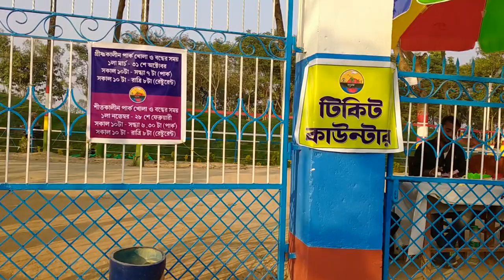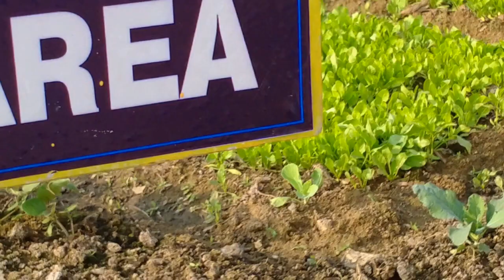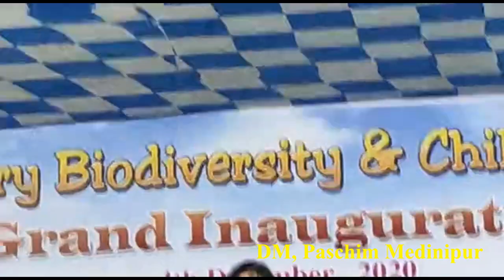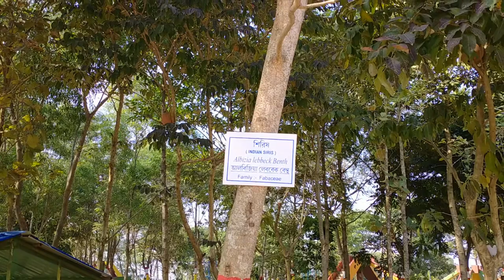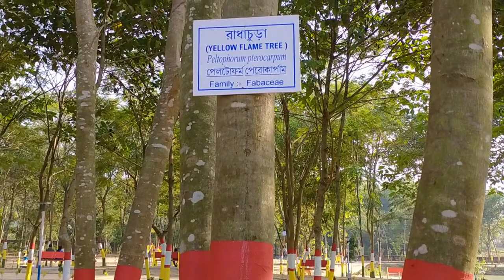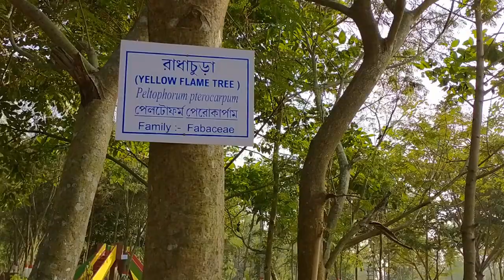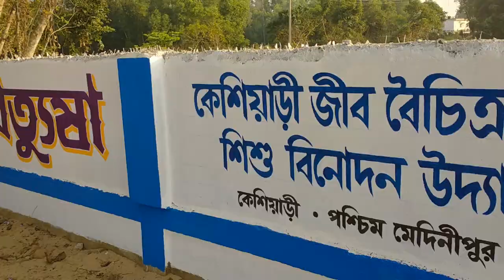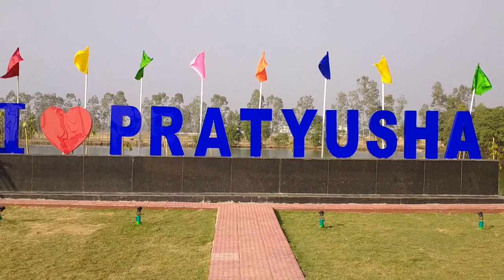KESHIARY PARK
Pratyusha Park at Keshiary was opened on 4th December 2020.
Park opening hour 10.30 am to 6 pm